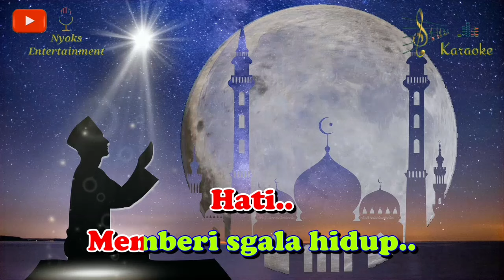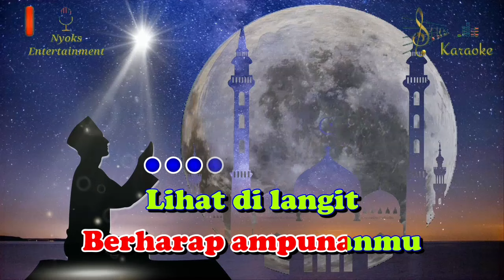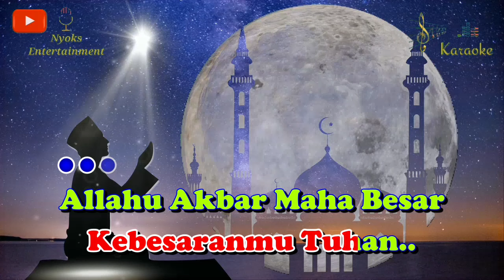KEBESARANMU - ST 12 (KARAOKE) Nada Pria || G=DO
Kebesaranmu - ST 12 Karaoke nada cowok versi Keyboard Yamaha.

Lirik Lagu Kebesaranmu - ST 12:

Kau tempatku mengadu hati
Memberi segala hidup
Dunia dan seisinya milikmu
Mencintaimu sejati..

Ku manusia yang penuh dosa
Berharap ampunanmu
Lihat di langit kesempurnaan hadirmu
Kau cinta pertama dalam hidup..

Allahu Akbar Maha Besar
Memujamu begitu indah
Selalu Kau berikan semua
Kebesaranmu, Tuhan..